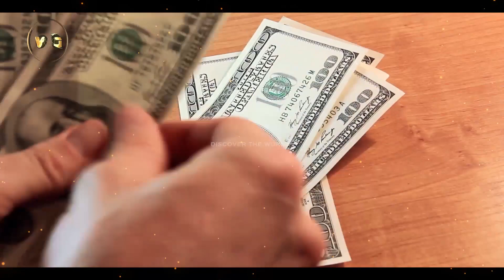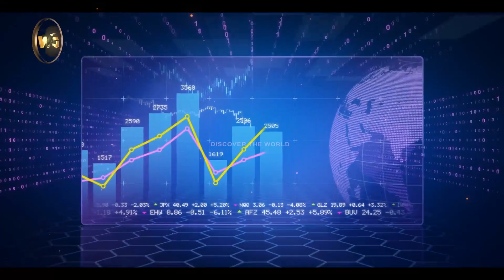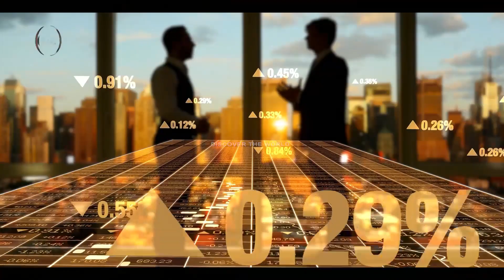The Sikhs made history after hoist Their Flag on Red Fort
In This Video, we'll Learn About The Sikhs made history after hoist Their Flag on Red Fort
Video Link: